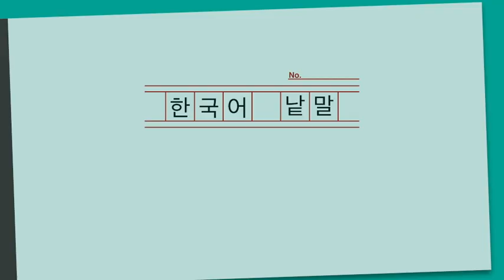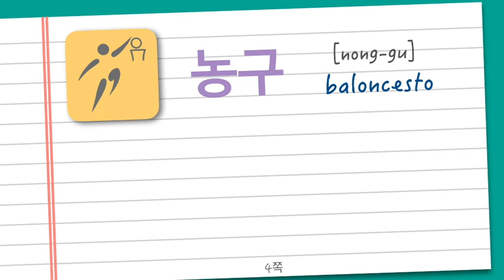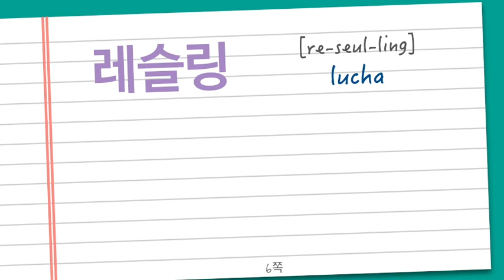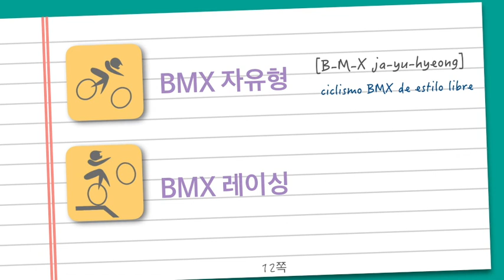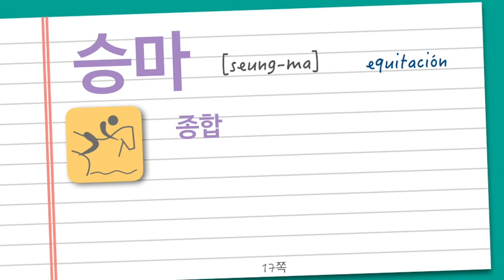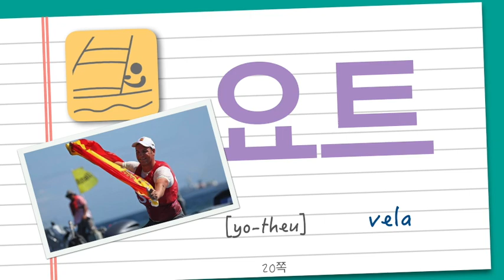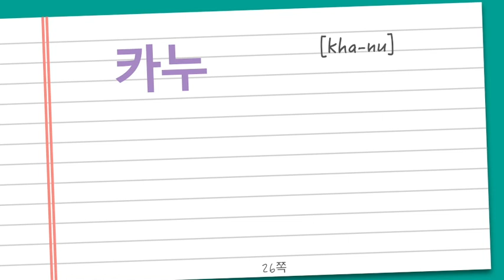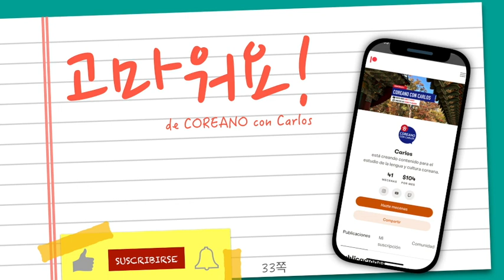🏅🌏 Juegos Olímpicos de Tokio 2020 / 2020년 도쿄 올림픽 | VOCABULARIO COREANO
안녕하세요?
Como podéis ver por el título, hoy vamos a ver los deportes olímpicos que se están llevando a cabo en Tokio. Y próximamente también voy a subir un vídeo similar pero con los deportes de los Juegos Paralímpicos.

00:00 INTRODUCCIÓN
01:47 VOCABULARIO
12:07 CRÉDITOS

Si os quedáis con alguna duda, preguntádmela en los comentarios. Os recuerdo que todos los VIERNES Y SÁBADO estoy en TWITCH realizando directos.

Agradecimientos a mecenas:
빛 실비아
StraleLys
Leanet
Luz Potes
Mónica Pastor
Francis Requejo
Maria Rebecca Antúnez